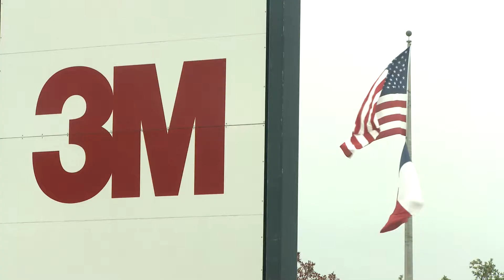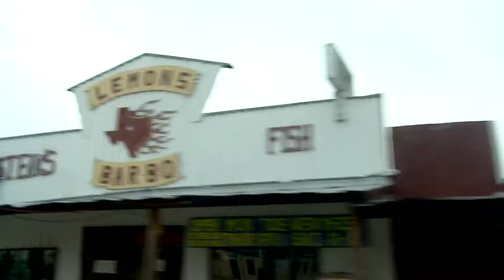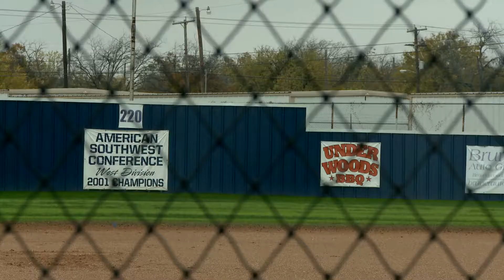Scotchlite Reflective Material Made In USA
3M Scotchlite Reflective Material Made In USA
Personal Safety Division PSD
Brownwood Video